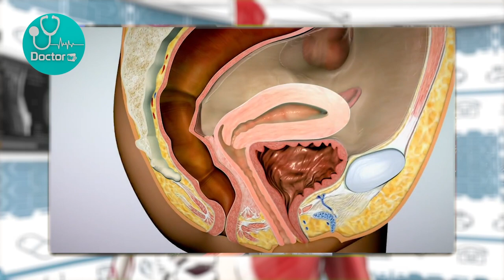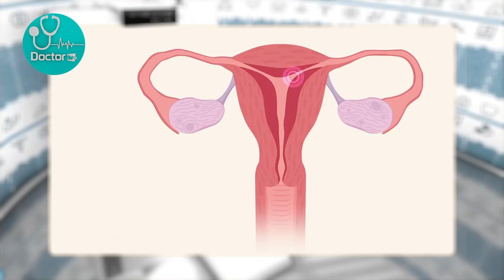এন্ডোমেট্রিওসিসের কারনে বন্ধ্যাত্ব || Infertility due to Endometriosis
Infertility due to Endometriosis | এন্ডোমেট্রিওসিসের কারনে বন্ধ্যাত্ব

Address
We are located at 5/13 Humayun Road ,
Block “B” Mohammadpur,
opposite to Shwrawardi Hospital
adjacent to north side of Mohammadpur Model School and College.

 Telephone
Office:
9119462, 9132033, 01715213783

Prof. Mst Rashida Begum: 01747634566

Prof. Hosne Ara Baby: 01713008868

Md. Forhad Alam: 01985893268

Prof. Dr. Rashida Begum
ellowship in Ob/Gyn, Masters in Medical Education (UK), MSc. in Clinical Embryology (UK), PhD

Director, Infertility Care and Research Center (ICRC), Dhaka

Dr. (Prof.) Rashida Begum is a highly qualified specialist with a Fellowship in Obstetrics and Gynaecology, Masters in Medical Education (University of Dundee, UK), MSc. in Clinical Embryology (University of Leeds, UK), and a PhD.

She is a well-known fertility specialist in Bangladesh. Dr. Rashida is extensively trained in ART and IVF procedures from the UK and Singapore. She has received many awards and honors and published many research papers. Dr. Rashida has successfully handled many complex cases.

Infertility Care & Research Centre ltd.(ICRC
5/13 Human Road, Blick-B, Mohammadpur-Dhaka 1207

Hello Viewers!  Welcome To Doctors Tv Official YouTube Channel. Here you will find Popular Doctors Exclusive Interviews, Best Health Care Advices and Treatments for various diseases. Aim of doctors  tv is to give basic knowledge of a disease, cause and prevention.  And to make people aware.